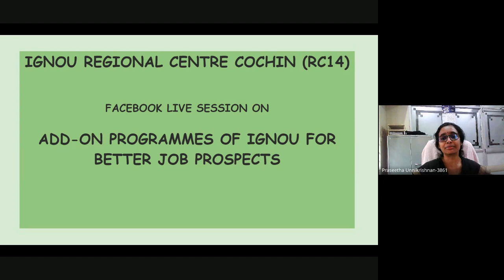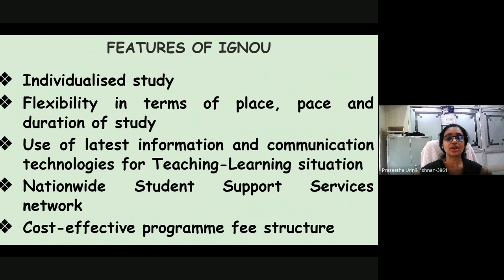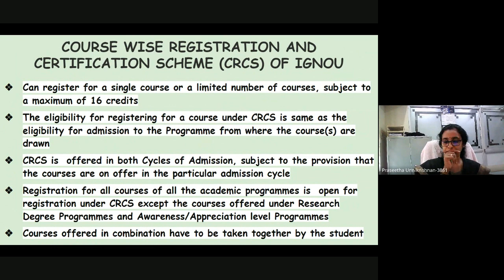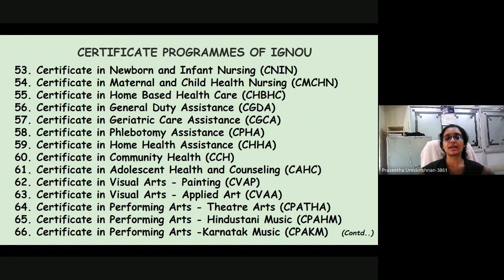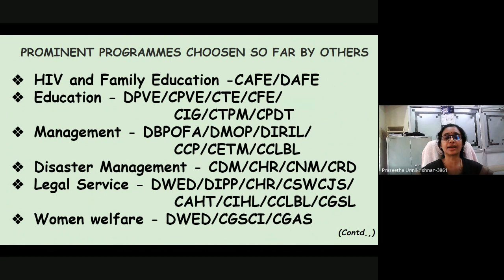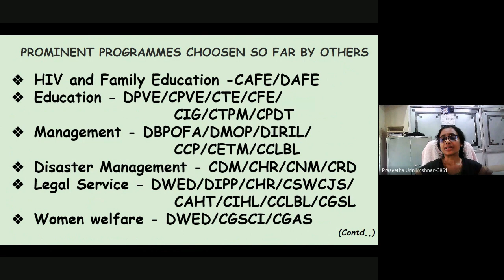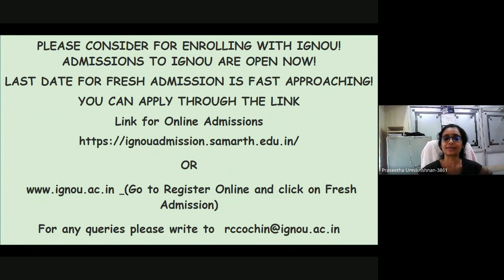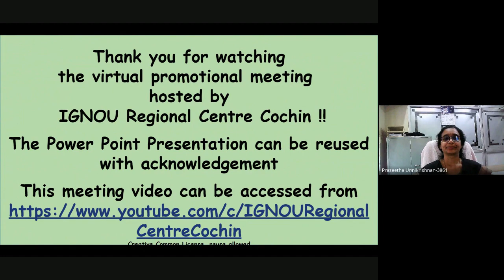Facebook Live session for January 2024 admission cycle on 29 12 23 by Dr Praseetha Unnikrishnan ARD